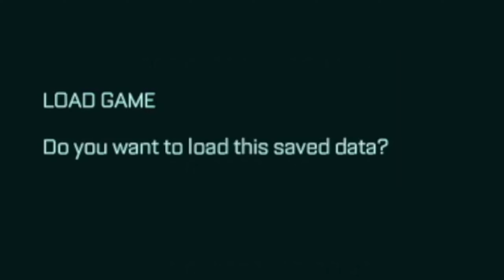The Callisto Protocol Experience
🎵 Shout-out to my boy Ejaye (@ejayeraps) for producing dope music 🔥